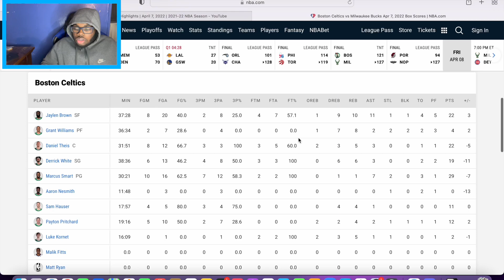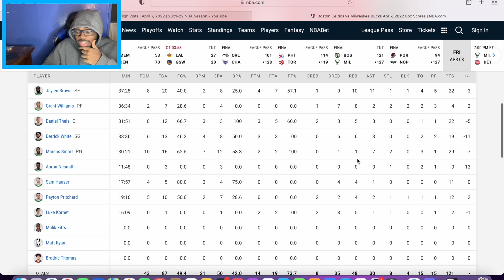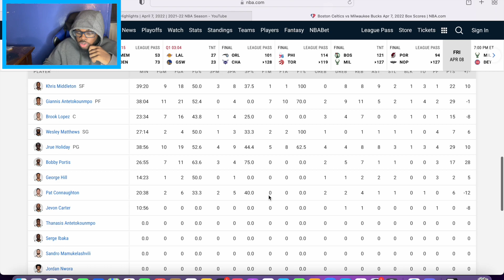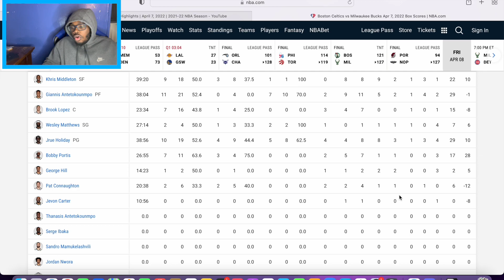BULLY BALL GIANNIS!!!! Boston Celtics vs Milwaukee Bucks - Full Game Highlights | REACTION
Boston Celtics vs Milwaukee Bucks - Full Game Highlights | REACTION